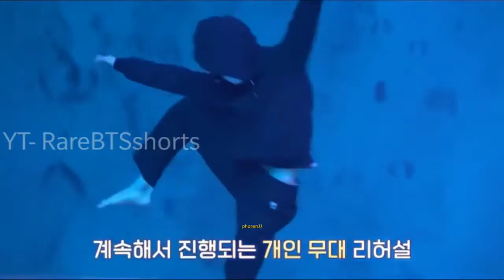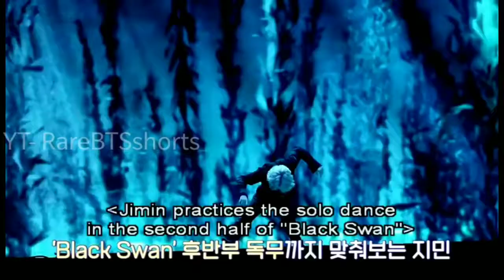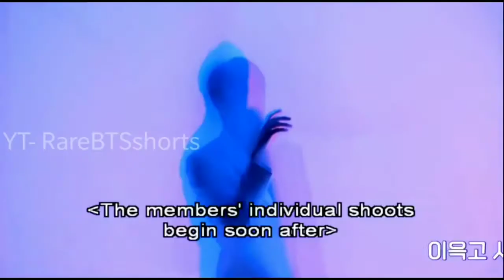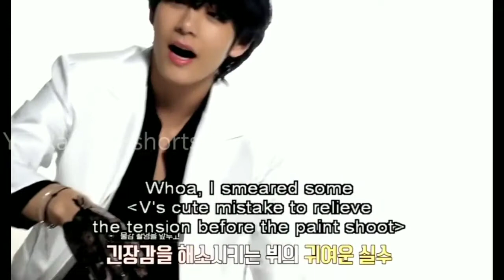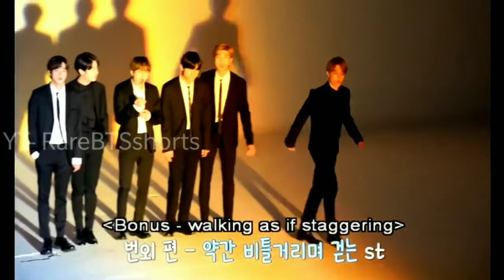MOTS ON:E DVD Part 2+1 FULL [ENG SUB] | Map of the soul ON:E FULL | Subscribe💜